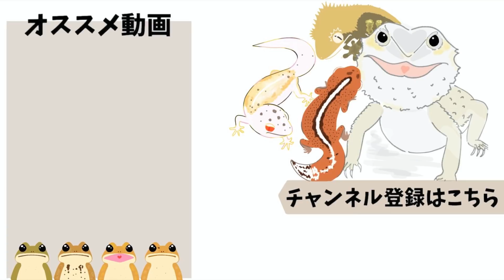領収書を取りに会社へ行く途中で拾われたカエルの末路【アズマヒキガエル】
▼RAFちゃんねるステッカー販売中（ラクマ）

「RAFちゃんねる＠ありま」
raf.channel0813

Reptiles(爬虫類)
Amphibian (両生類)
Fish(魚類)

非表示もしくは削除対応させていただきます。